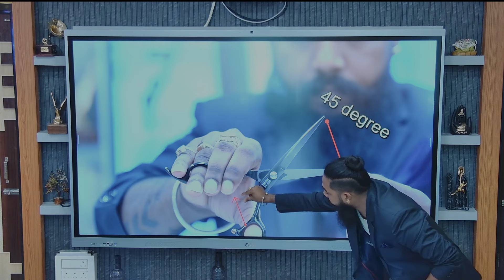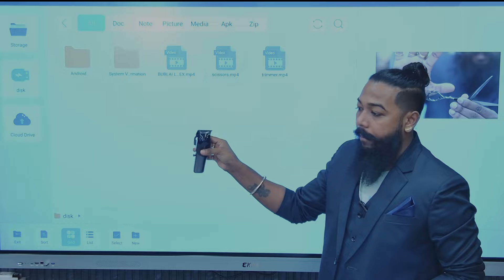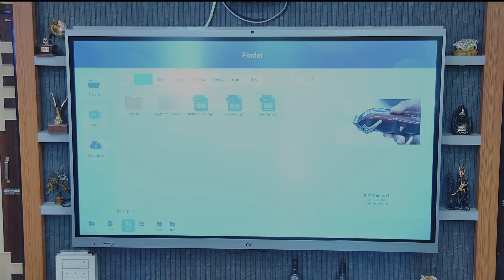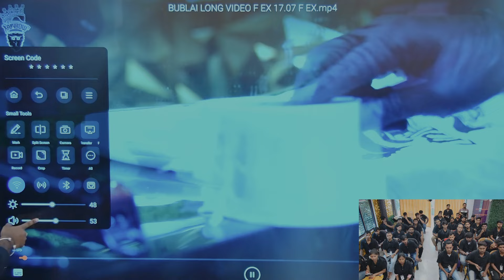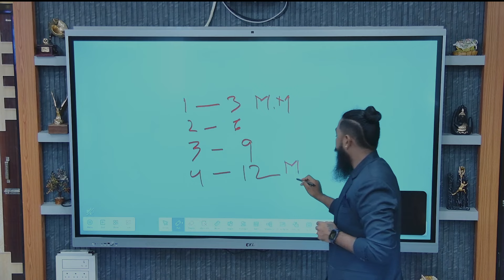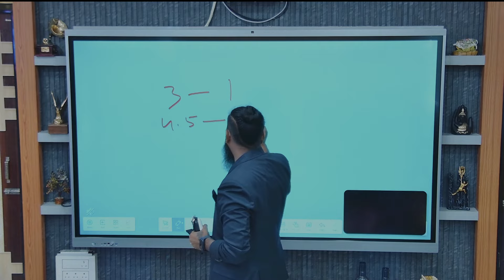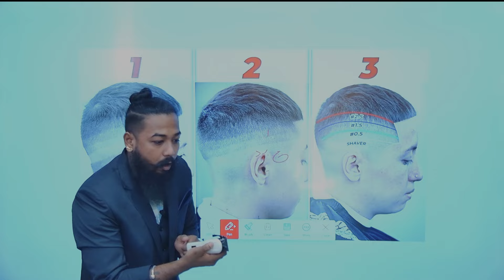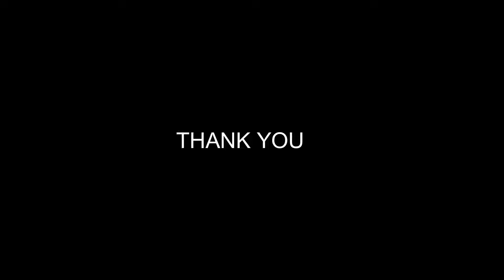হেয়ার কাটিং দিন মজুরের কাজ না | THIS IS A ART | BARBER LIFE VLOG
হেয়ার কাটিং  দিন মজুরের কাজ না | THIS A ART | BARBER LIFE VLOG

নমস্কার .

সবাই কে BARBER LIFE VLOG এ সবাইকে স্বাগতম
এই চ্যানেলের মাধ্যমে আমরা তোমাদের শেয়ার করি তোমরা কিভাবে সেলুন বা পার্লারের কাজ করে নিজেদের জীবনে বড় হতে পারবে এবং আমরা ভিডিও -র মাধ্যমে তোমাদের সব রকম সেলুনের কাজ বা পার্লারের কাজ শেয়ার করি যার দ্বারা তোমরা এই কাজ শিখতে পারবে। আমাদের এখানে লাইভ হেয়ার কাটিং ট্রেনিং করানো হয়।

barber life vlog
চুল কাটা শিখুন
সেলুনের কাজ শিখুন
হেয়ার কাট ট্রেনিং
haircut training
haircut training class
hair cut academy
Kolkata hair cutting training academy
hair cutting training academy Kolkata
hair dresser academy Kolkata
hair dresser training Kolkata
hairdresser training
Kolkata best academy
Kolkata best academy for salon
Kolkata best academy for parlour
Kolkata best academy for hair cutting
hair cutting
hair cutting tutoria
MY FAVORITE SISSCORS { আমার পছন্দের কেঁচি }

 our teligramg group, for all update,

Hi YouTubers,, I'm Suvankar Sarkar.Now I'm a fashion designer,tattoo artist and beautician. Their you can find a lots video like ,body massage, hair style,hair cut tutorial,tattoo art,physiotherapy, entertainment,garments, comedy,vlog, and a lots more. I'm sure you will enjoy .. Thanks.

This video is for education purpose..through this video I will teach you how to do a great hair cutting and I want my viewers to watch this video to learn hair cutting, and through my videos I will give my viewers complete knowledge of the parlour.

about:- যেখানে আপনি চুলের স্টাইল, চুল কাটা, কোনও বিউটি টিপস, সেলুন টিপস, পার্লার টিপস, ট্যাটু আর্ট, ম্যাসেজ, বিনোদন এবং এর সাথে Fitness এর উপর BLOG ইত্যাদি পাবেন
আমার সেলুনে যেইসব প্রোডাক্ট ইউজ করি
High Budget Trimmer
Low Budget trimmer
Primium quality straight razor
normal quality straight razor
best ikonic hair driyer
normal hair driyer
best hair straightner
normal straightner
best hair cutting scissors
normal hair cutting scissors
deep zero trimmer
shaving soft gel
best hair wax
best bean hot wax for full face
hair straightning cream
hair spa
head massage machine
best hair growth oil
best beard growth oil
best shampoo & conditioner
BEST D TAN
HAIR CUTTING SET
HAIR CUTTING SCISSORS SET
STYLISH HAIR CUTTING SCISSORS
BEST SALON FACIAL KIT HIGH BUDGET